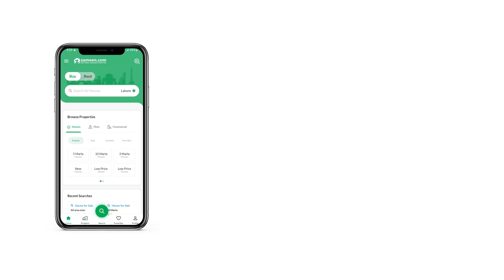6.9 MARLA FLAT FOR SALE IN ZARKON HEIGHTS G-15 ISLAMABAD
ZARKON HEIGHTS 3 BED FLAT FOR SALE
Brand New Luxury Apartments,
3 Bed Room,
3 Bath Room,
1975 Sq Feet,
Ma Tv Lounge,
Open Kitchen,
2 Basement only For Car Parking,
CCTV and Fire Fighter All Time working,
2 Lifts 24 Hours Working,
Security 24 Hours Available,
Backup Generator for all Apartments,
Bor Water No Issue of Water,
Ideal Location,
Built at Main Peshawar Road,
Very Near To New International Air Port,
Also Near To Motorway,
All Apartment for Family,